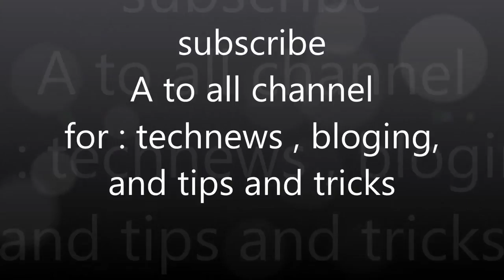Dual camera History Explained , How it's work in HINDI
SHORT DESCRIPTION:

Dosto dual rear camera kase hamere liye ek
achha photo leta hai

or dual camera ki PRIMERY or SECONDARY
camera ki jarurat kya hai

dual rear camera kab or konsi company
first time lunch kiyatha marketmai